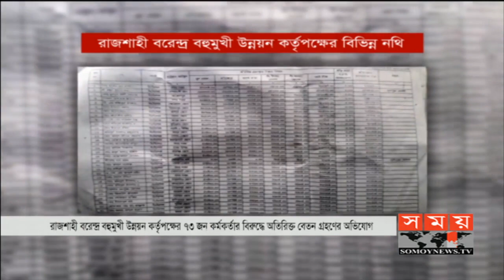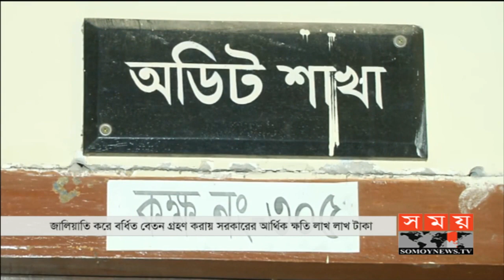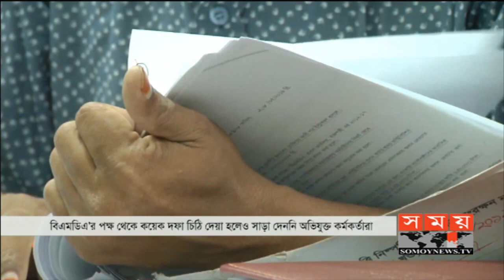জালিয়াতি করে মাসের পর মাস অতিরিক্ত বেতন আদায়! | Rajshahi News | BMDA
রাজশাহী বরেন্দ্র বহুমুখী উন্নয়ন কর্তৃপক্ষের সদর দফতরসহ মাঠ পর্যায়ে কর্মরত ৭৩ জন কর্মকর্তার বিরুদ্ধে নির্ধারিত স্কেলের চেয়ে অতিরিক্ত বেতন গ্রহণের অভিযোগ উঠেছে। পরস্পরের যোগসাজসে জালিয়াতির মাধ্যমে বর্ধিত বেতন গ্রহণ করায় সরকারের আর্থিক ক্ষতি হয়েছে লাখ লাখ টাকা। ওই টাকা ফেরতের জন্য কয়েক দফা বিএমডিএর পক্ষ থেকে ৭৩ জন কর্মকর্তাকে চিঠি দেয়া হলেও তারা সাড়া দেননি। হাবিবুর রহমান পাপ্পুর তোলা ছবিতে আরো জানাচ্ছেন সাইফুর রহমান রকি।